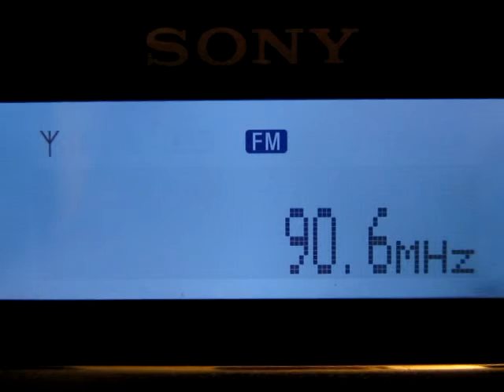[Tropo] 90.6 MHz - Radio Format - Melitopol' - Мелитополь - (311 km)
Strong tropospheric propagation.
03 November 2013, 01:07 UTC. QTH: Poltava, Ukraine.
Equipment: Sony XDR-F1HD + 5 el. Yagi (vertical).
ID at 00:02  "Радио "Формат"